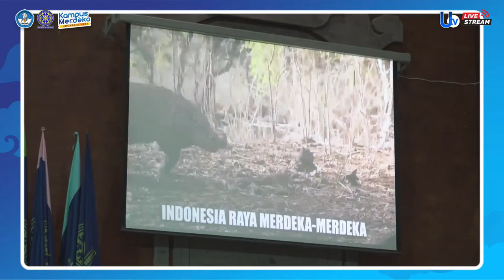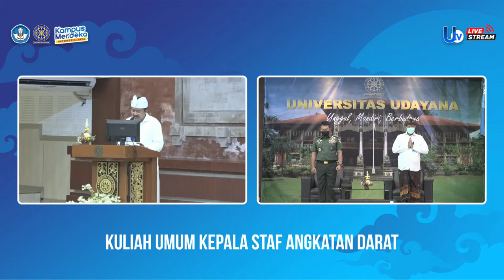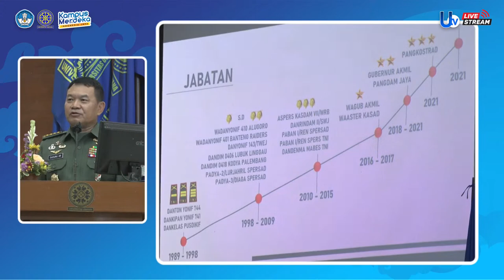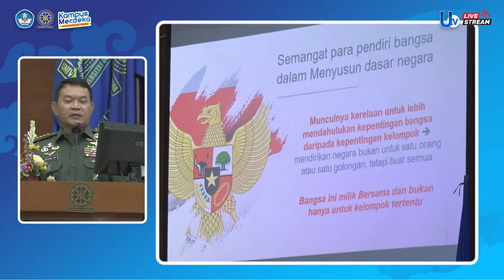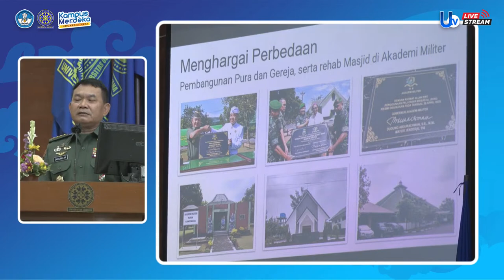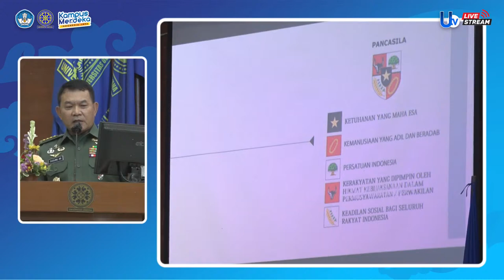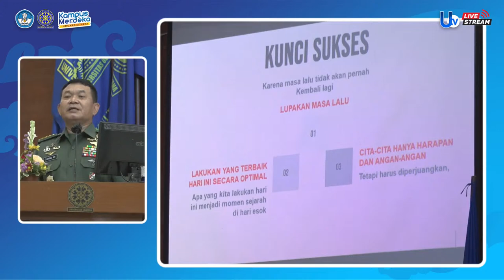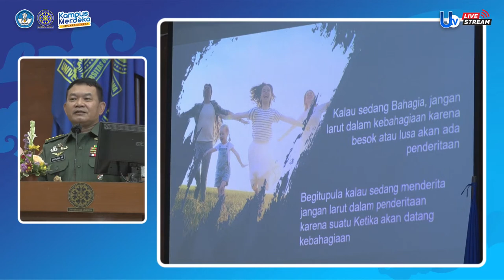[SIARAN LANGSUNG] Kuliah Umum Kepala Staf Angkatan Darat